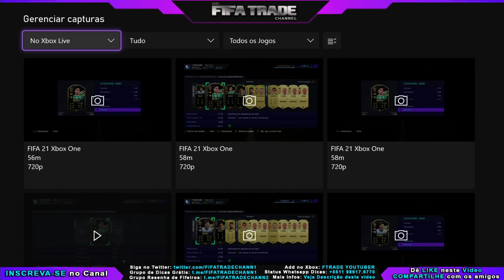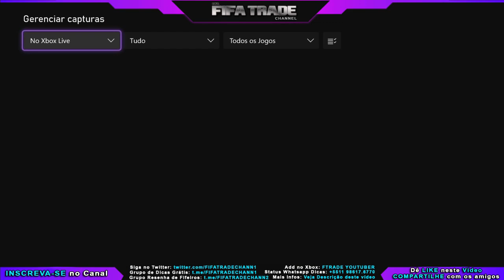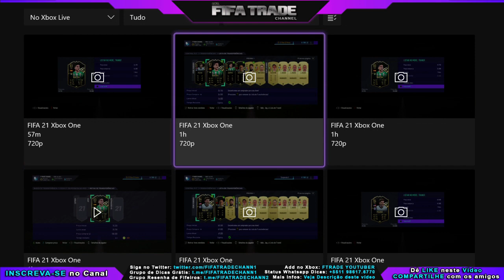SEGREDO REVELADO: A TÉCNICA DO MILHÃO NO FUT | FIFA 21 ULTIMATE TEAM | FIFA TRADE CHANNEL